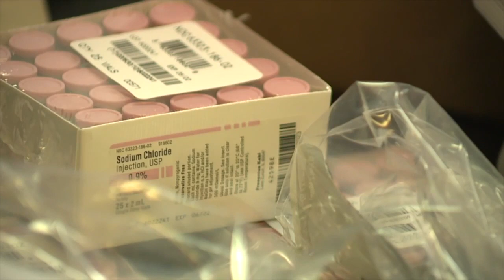U.S. will not reach herd immunity